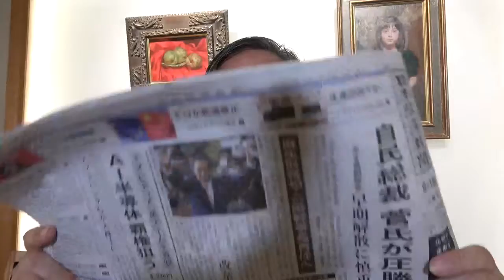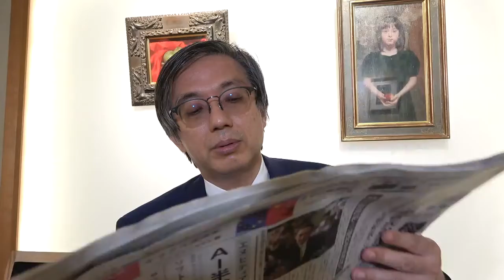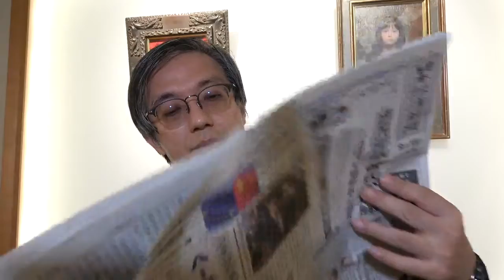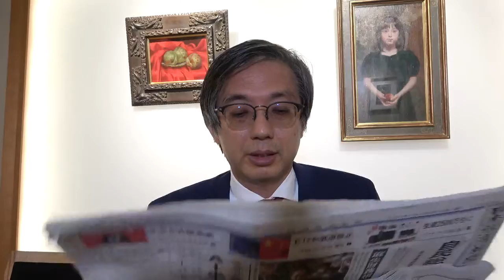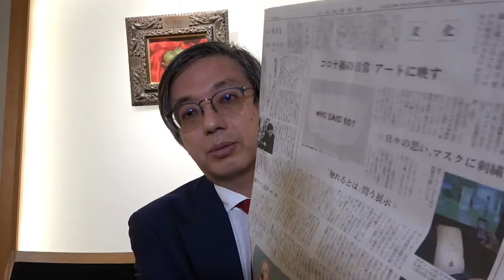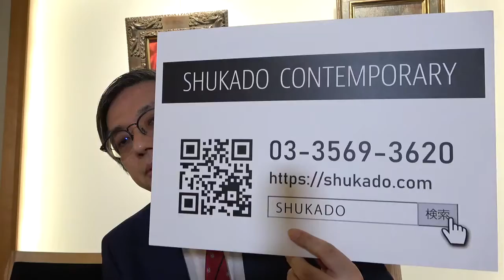日経朝刊「コロナ渦の日常 アートに映す」を読んで13分版【絵画骨董買取プロby秋華洞】ART-VLOG